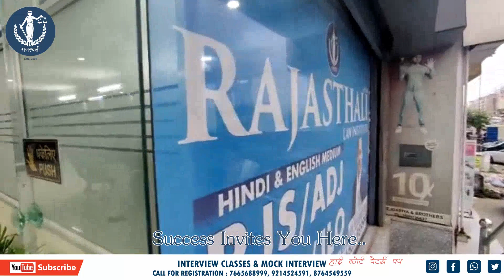SUCCESS INVITES YOU HERE !